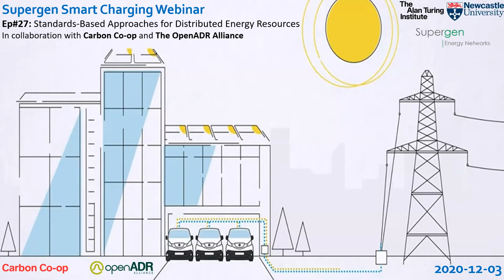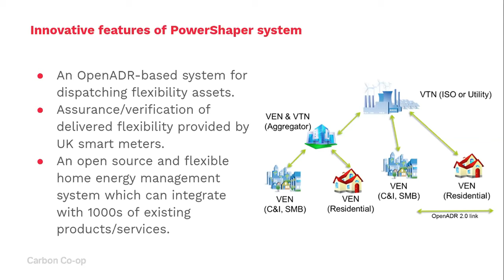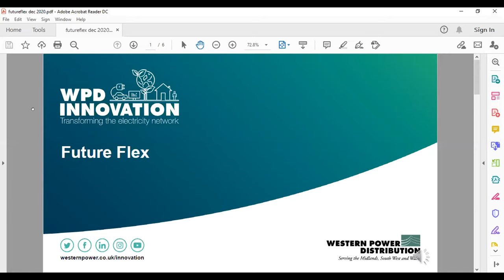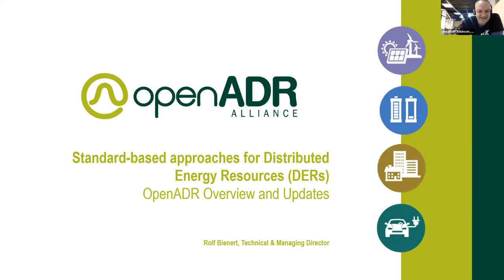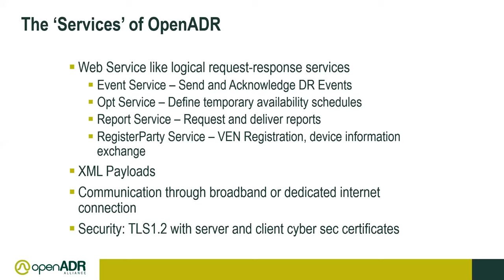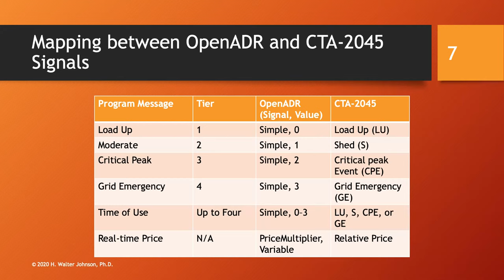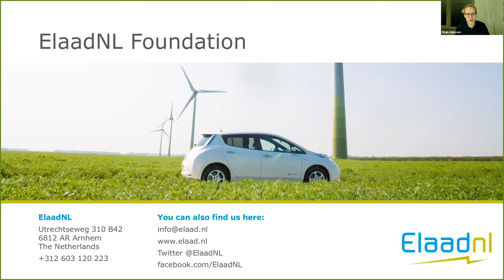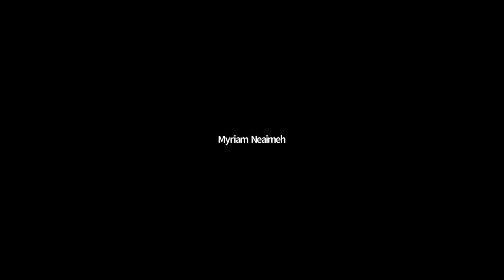Smart charging webinar - Standards-based approaches for distributed energy resources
Hosted by Newcastle University in conjunction with The Alan Turing Institute, CESI, Supergen Energy Networks, Carbon Co-op and Open ADR Alliance, the Smart Charging webinar series continues with a workshop on standards-based approaches for distributed energy resources.

Introduction: Dr Myriam Neaimeh, Newcastle University & the Alan Turing Institute

Part 1: UK Standards development and flexibility trials
Speakers:
Dr Nina Klein, BEIS
Ben Aylott, Carbon Co-op
Farina Farrier, Energy Networks Association
Ben Godfrey, WPD

Part 2: OpenADR protocol standard and the trend toward standards-based utility integration for distributed energy resources
Speakers:
Rolf Bienert, OpenADR Alliance
Walt Johnson, US Electric Power Research Institute
Stan Janssen, Elaad-NL

Part 3: Interactive Discussion - Options and Challenges for flexibility using standards-based approaches
The panel discusses how the delivery of local markets for flexibility services can make the customer experience of providing flexibility services to the grid as seamless as possible. What’s the role of standards in meeting this goal? What is the interplay of technology solutions and customer-facing programs?